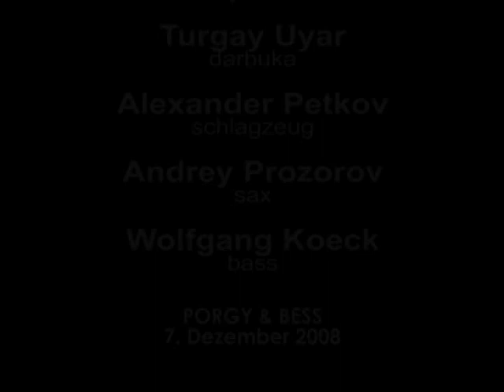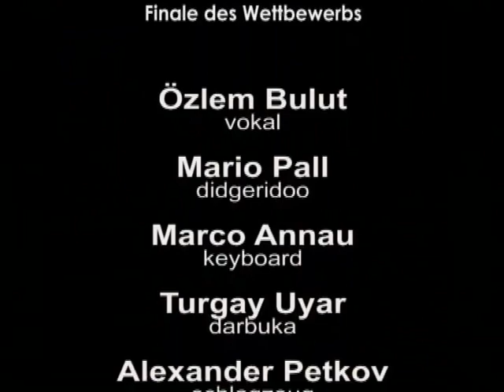Özlem Bulut Band: Kehoa, Austrian World Music Award 2008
Lineup: Özlem Bulut/ Voice, Marco Annau/Keyboards, Andrej Prozorov/ Sopran Sax, Wolfgang Köck/ Bass, Mario Pall/ Didgeridoo, Alexander Petkov/ Drums, Roumen Dimitrov: Composition & Arrangment